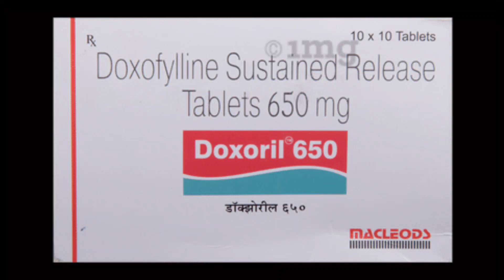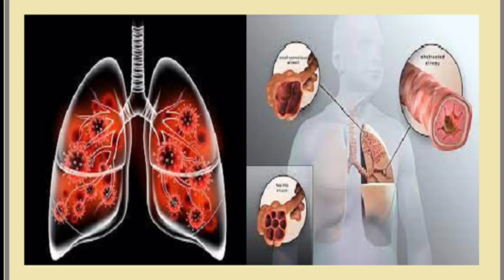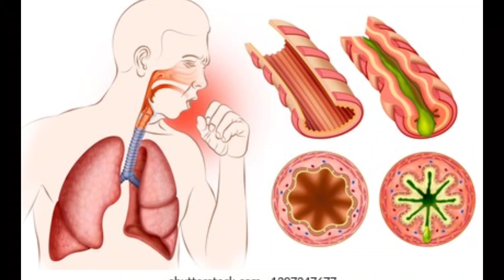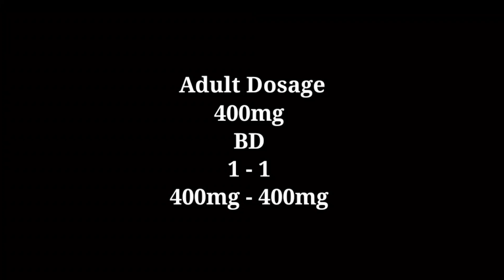Doxofylline tablet | Doxiflo tablet | Doxoril tablet | Doxolin tablet uses in hindi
Doxofylline is a methyl xanthine derivative and uses as Bronchodilator .
Doxofylline tablet strength are
1. Doxofylline 200mg
2. Doxofylline 400mg
3. Doxofylline 650mg

Doxofylline tablet brands name are
1. Doxoril tablet
2. Doxiflo tablet
3. Doxolin tablet
4. Doxomax tablet
Doxofylline tablet uses to treat
1. Asthma
2. COPD chronic obstructive pulmonary disease
3. Bronchospasm